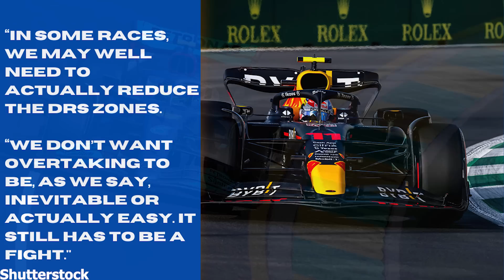FIA FUME at Red Bull after NEW statement...